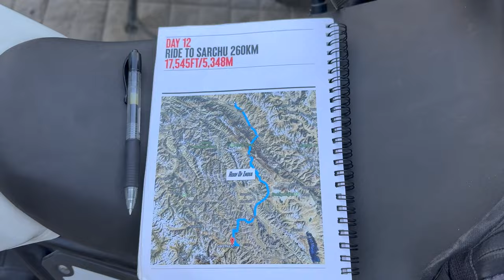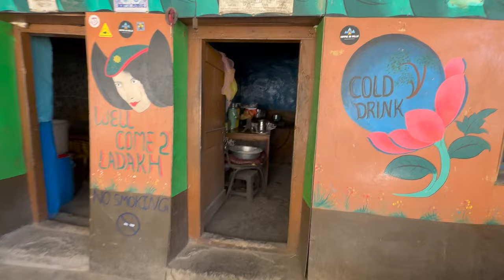STRONG WIND BLOWS OVER A ROYAL ENFIELD HIMALAYAN..Episode 11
Welcome back to another thrilling episode of our Himalayan motorcycle adventure series! In this 11th installment, we embark on an unforgettable journey to the mesmerizing destination of Sarchu on our trusty Royal Enfield Himalayan motorcycles.

Join us as we continue to explore the breathtaking landscapes of the Himalayas, taking on challenging terrains and winding roads that test both man and machine. The Royal Enfield Himalayan, known for its ruggedness and versatility, proves once again why it's the ultimate companion for such epic journeys.

Sarchu, situated at an elevation of 4,290 meters (14,070 feet) above sea level, is a place where heaven touches the Earth. As we ride through this stunning high-altitude desert, you'll witness the majestic beauty of the Himalayan range in all its glory. Crystal-clear streams, snow-capped peaks, and vast expanses of untouched wilderness await us at every turn.

In this episode, we'll share our personal experiences, from conquering challenging trails to encountering the warm-hearted locals who call this remote region home. But that's not all – we also faced the mighty Himalayan winds! The winds here are so strong that they can even blow a bike over! It's a reminder of the raw power of nature in this remote part of the world.

Along the way, we'll offer valuable tips and insights for fellow adventure seekers planning their own Himalayan escapades, including how to navigate these formidable winds.

So, whether you're a motorcycle enthusiast, a nature lover, or simply someone yearning for a virtual escape to the Himalayas, don't miss out on this thrilling episode!

Gear up for an adrenaline-pumping ride, and let's explore the Himalayas together.

for all your motorcycle clothing that you see me wearing including Helmet/Gloves and boots